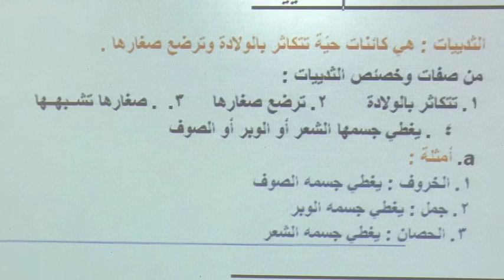الصف الثالث - العلوم - الثدييات